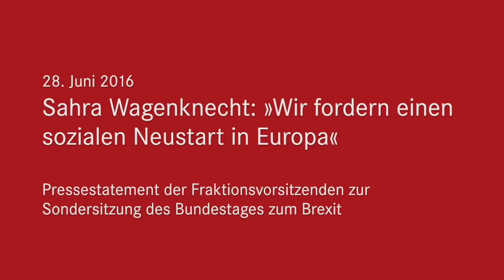Sahra Wagenknecht, DIE LINKE: »Wir fordern einen sozialen Neustart in Europa«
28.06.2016 -- Sahra Wagenknecht äußert sich vor der Sondersitzung des Bundestages zur Haltung der Fraktion DIE LINKE zum Ausgang des Referendums in Großbritannien und den Schlussfolgerungen, die die Fraktion aus dem Brexit zieht:

»Die einheitliche Einschätzung der Fraktion ist: Nicht der Brexit hat die EU in eine Krise geführt, sondern dass die Krise der EU sich im Brett nur ein Symptom verschaffte,in ihm zum Ausdruck gekommen ist, weil er zeigt, wie viel Vertrauen hier inzwischen verspielt worden ist. Deshalb finden wir es auch unangemessen, wie teilweise auf diesen Brexit reagiert wurde: dass Wählerinnen und Wähler von europäischen Vertretern mehr oder weniger beschimpft wurden. Man sieht gar keine Krise, auch von der Bundeskanzlerin wird wenig Änderungsbedarf in Europa gesehen. Wir sind überzeugt: Natürlich muss sich dieses Europa verändern, wenn es eine Perspektive haben will und wenn es nicht immer weiter zerfallen will. Das Schreckgespenst für Europa ist nicht, dass es jetzt in weiteren Ländern Referenden geben könnte, sondern das Grundproblem ist doch, dass in immer mehr Ländern eine Stimmung entsteht, dass man sich in dieser EU, in diesem Brüsseler Machtapparat nicht wiederfindet, dass man ihn als demokratiefern, als undurchschaubar ansieht, dass man das Gefühl hat, dass der eigene Wohlstand von der EU eben nicht gefördert, sondern eher beschädigt wird. Es gibt ja Umfragen, die das belegen – gerade bei den Menschen, denen es schlechter geht. Und so hat man auch in Großbritannien gesehen, dass vor allem in den ehemaligen Industriehochburgen, also eigentlich bei dem klassischen Labour-Wählerklientel, der Brexit hoch im Kurs stand. Das heißt: Es ging offenbar vor allem um soziale Fragen. Und deshalb fordern wir einen sozialen Neustart der Europäischen Union, einen Neubeginn mit neuen Verträgen, wo die Binnenmarktfreiheit nicht mehr über den sozialen Sicherheiten steht, sondern ein Zurück und eine Besinnung auf den ursprünglichen Anspruch der Europäischen Union oder damals der Europäischen Gemeinschaft, ein europäisches Sozialmodell an die Stelle des angelsächsischen Kapitalismus zu setzen und das auch vertraglich zu verankern. Das ist mit dem Maastrichtvertrag leider völlig unter die Räder gekommen. Eine EU, die sich immer mehr sozial spaltet, wo die Ungleichheit immer größer wird, wo die Mittelschicht unter die Räder kommt – eine solche EU wird keine Perspektive haben, weil sich die Menschen von ihr abwenden. Der Handlungsbedarf ist derzeit auf der EU-Ebene. Wir erwarten von der Bundeskanzlerin Initiativen in diese Richtung und nicht die Botschaft: „Die Karawane zieht weiter und es kümmert uns alles nicht“. Das wäre die Botschaft, die die Menschen abschreckt und noch weiter desillusioniert.«